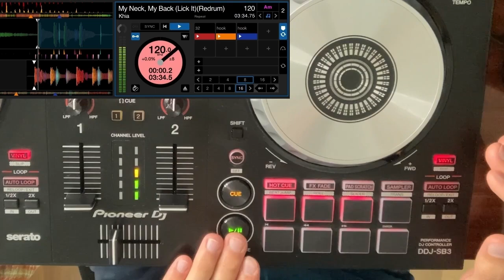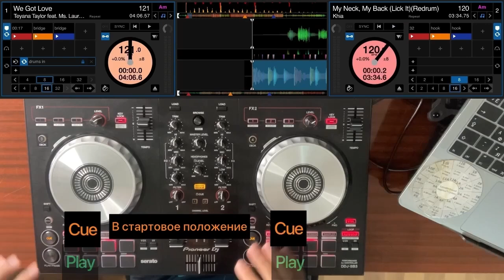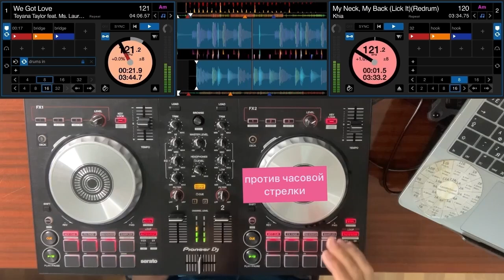Тренеровка ритмичности | Запускаем трек в квадрат